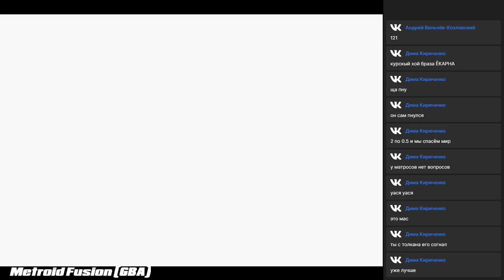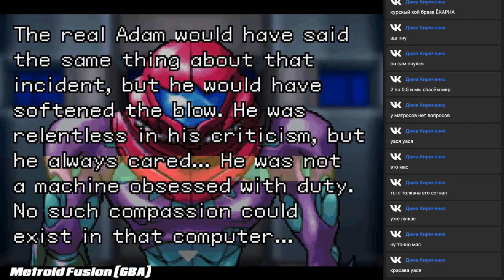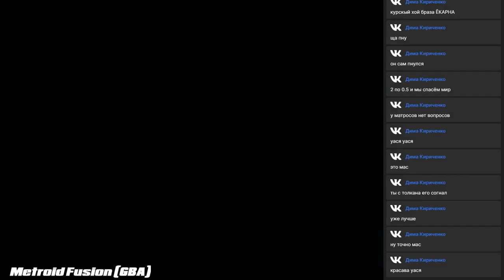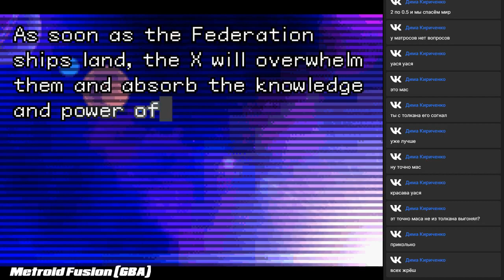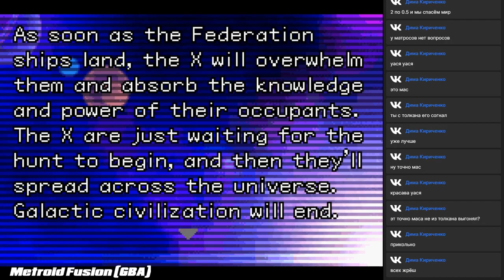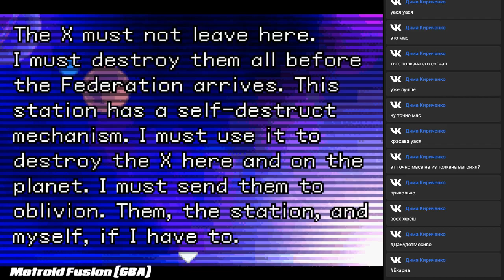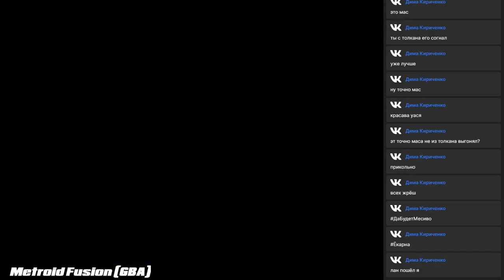Metroid Fusion (GBA) - live-stream, part 5 (blind)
*no cheats

Моё прохождение игры на стриме "вслепую". Вся информация об игре, которой я владею, почерпнута из обзора канала "Ретро кладовка".